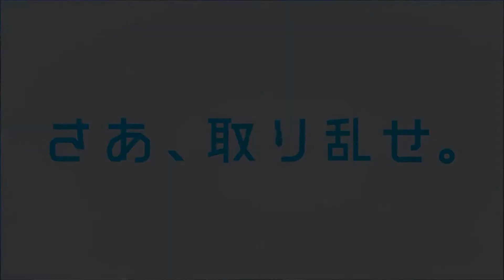[Nintendo Talk] 700 Subs, Mario Kart VR, & Chicken Wiggle!!!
Nintendo Talk - Wednesday 7/12/17

Nintendo Talk is a Mon-Friday video series where I will grab the top Nintendo news story and talk about it. Explain it, and give my opinion on it.

Top News Stories Today:
To enter just leave a question in the comment section and I will randomly choose a winner to win your choice of a WoN Gold Mario or Your choice of 2 of the listed Amiibo.

Super Mario Kart VR is coming to Japan!! Source: Ninmobilenews.com

Chicken Wiggle gets the creator mode shown off today by Atooi games!! Source: Jools Watsham Youtube:

What are your thoughts on Mario Kart in VR? How do you like Chicken Wiggle for the 3DS?